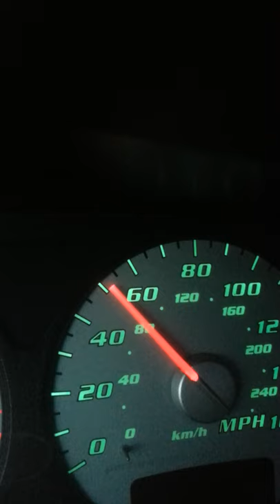Ram SRT 10 0-60 fast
2004 viper truck givenr